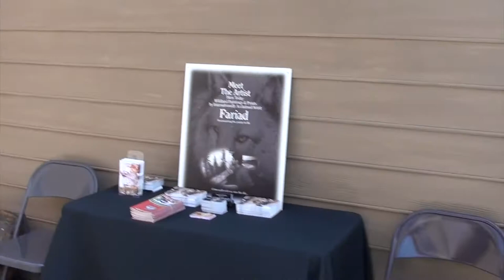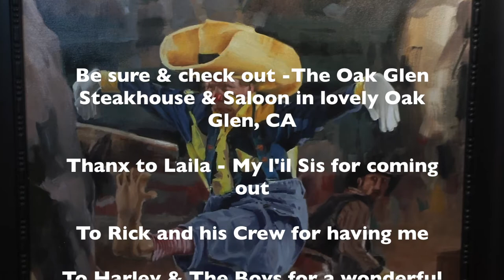Fariad & His Paintings @ OG Saloon - Oak Glen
Fariad & His Paintings @ OG Saloon